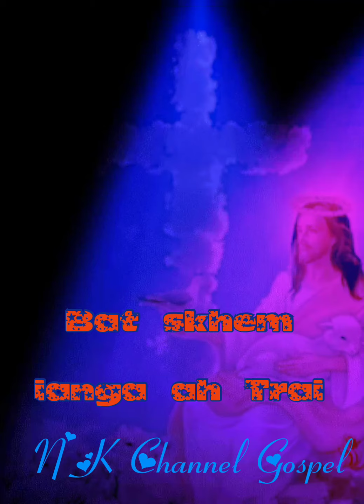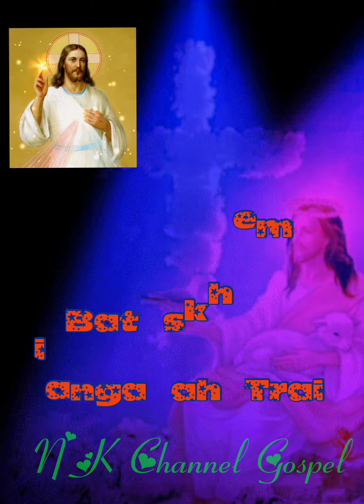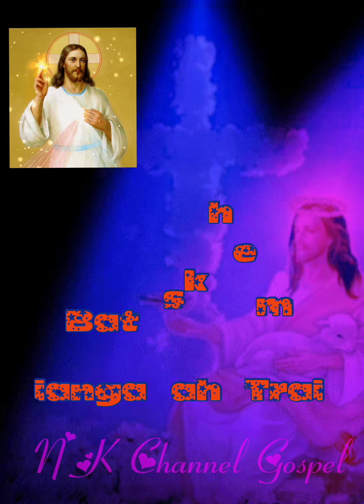👉Subscribe na bynta kiwei pat👈 Khasi Gospel##: "Bat skhem ianga Ah Trai"